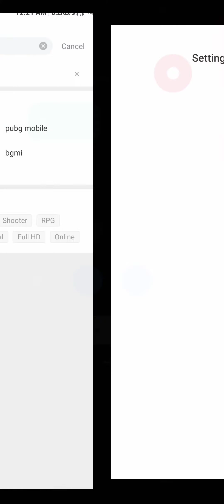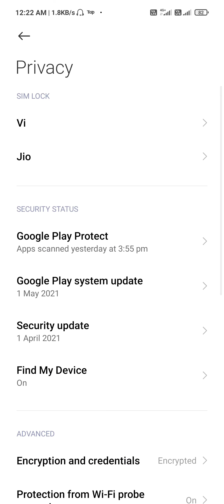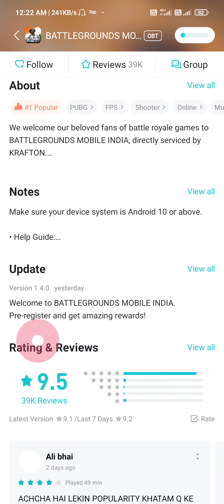Failed to create obb folder in taptap